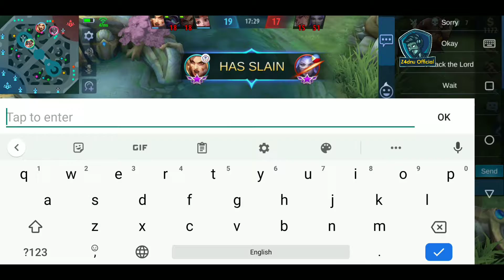THAMUZ OFFLANE HYPER CARRY GAMEPLAY